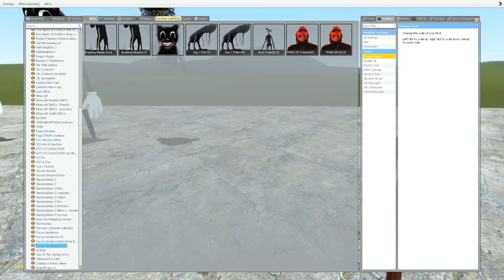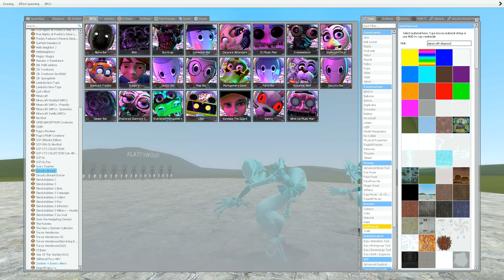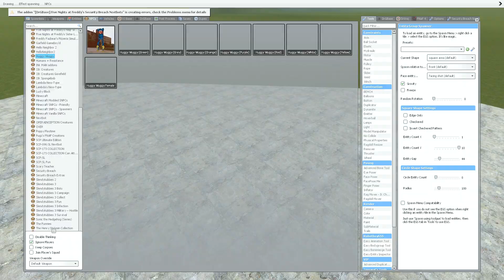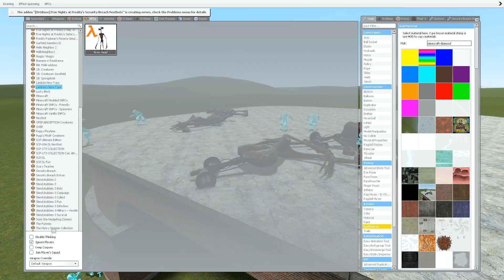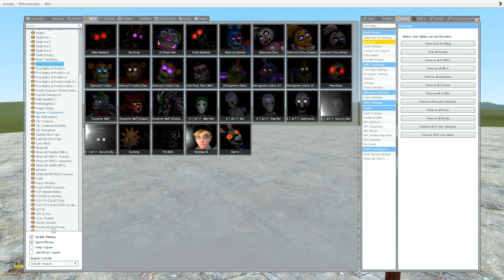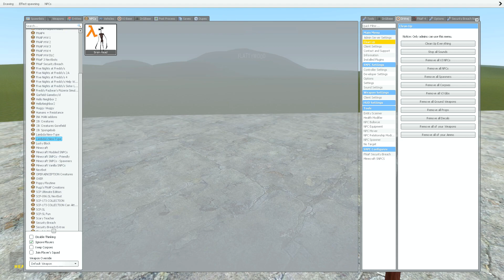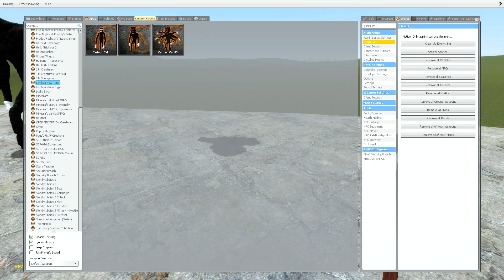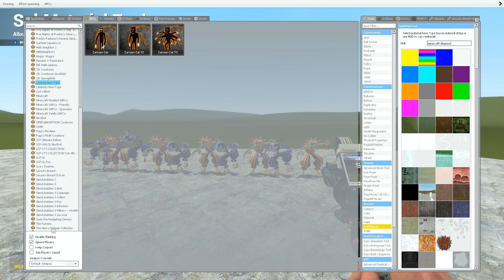NEW SUN AND MOONDROP FNAF VS DIAMOND SUN AND MOONDROP FNAF In Garry's Mod! (FNAF Security Breach)